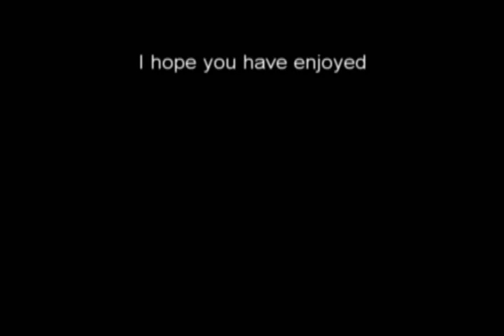Furries Lets Drink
Just my second FMV

Its time for drink so, what are you waiting for to take your beer??